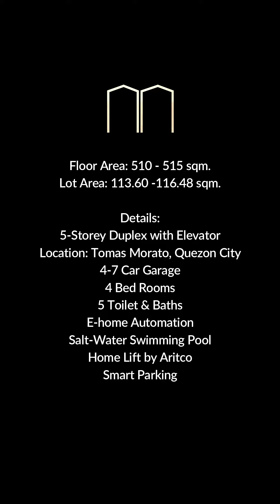Modern Home | House & Lot for Sale in Quezon City | Metro Manila Construction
Swoon over this luxury home.

Bold spaces with top-notch technologies are highlighted in this place.

From home lift  to an entertainment  room for your binge-watching essentials.

Details:
📍 Location: Tomas Morato Avenue
🏡 5-Storey Duplex with Elevator
🚗 4-7 Car Garage
🛏️ 4 Bedrooms
🛀 5 Toilet & Baths
🤖 E-home Automation
🏊 Salt-Water Swimming Pool
👫 Home Lift by Aritco
🚘 Smart Parking

✔️E-home
✔️Garage Height Is Ready For 2 Level Car Lift Provision

To know more about this property and for property viewing.